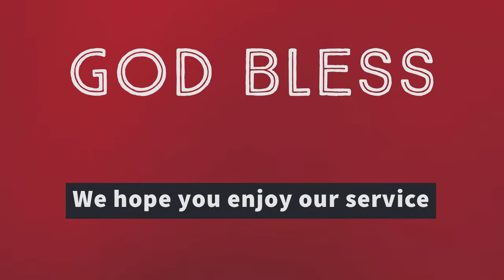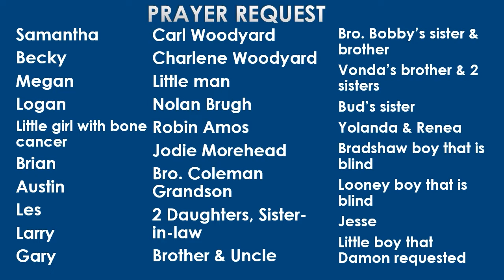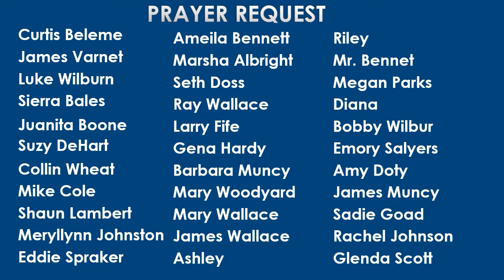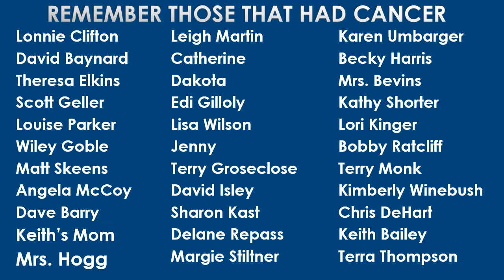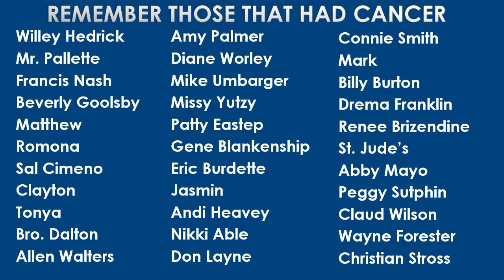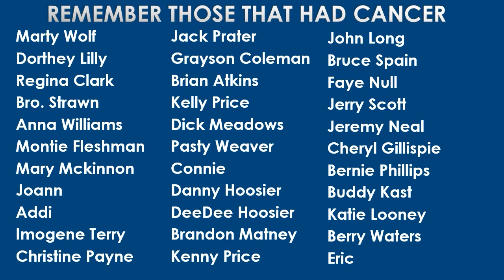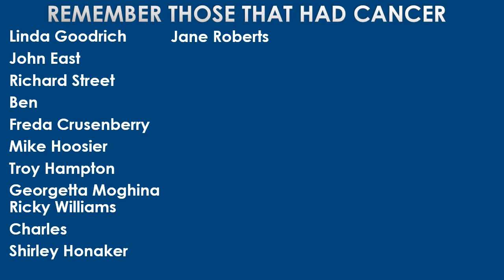Essential or Nonessential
Bro. Johnathan Hagan- Essential or Nonessential - June 7, 2020